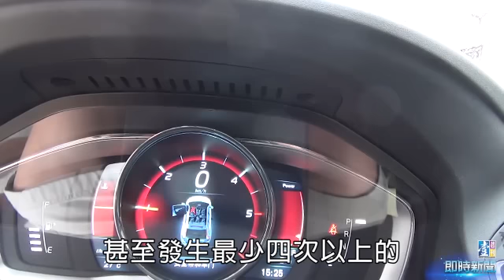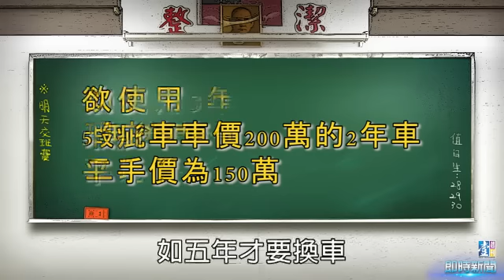【台灣壹週刊】你買的新車「暴衝」問題多？三招解決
王先生2014年購入VOLVO XC60柴油車款，結果入手不到一年，就發生怠速時轉速忽高忽低和暴衝問題，而由原廠認證的桃園凱桃汽車維修一年多，問題始終無法解決。
新車多次進廠維修幾乎都與暴衝有關，還曾因而碰撞造成壞損，不僅王先生自己開車會怕，家人也不敢同車搭乘，只怕有意外發生。他無奈買了近二百萬的新車卻大半時間在開代步車，更自嘲幾乎開過VOLVO各款代步車。